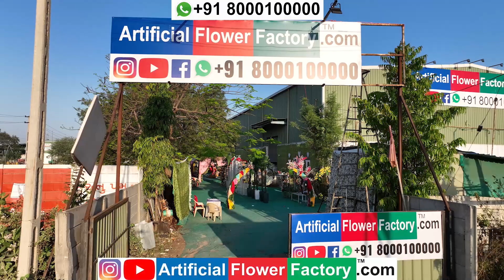new best ganpati decoration wholesale suppliers customise product All india delivery best price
Artificial Flower Factory
Near Aslali
Jetalpur Bareja Road